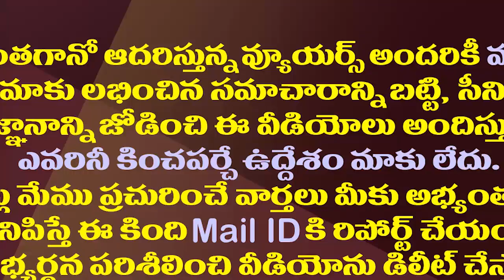ప్లీజ్ బీ కేర్ ఫుల్..ఇంటి నుంచే రోజా వినూత్న సందేశం| MLA RK Roja Video Conferencing With Officials